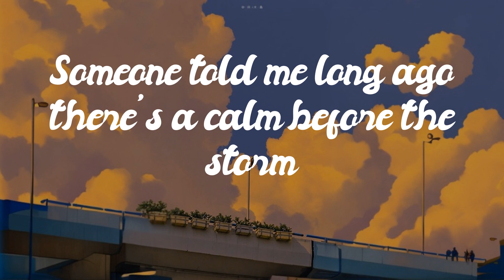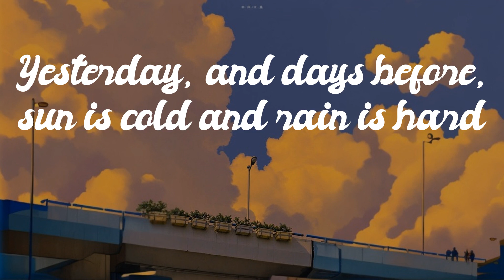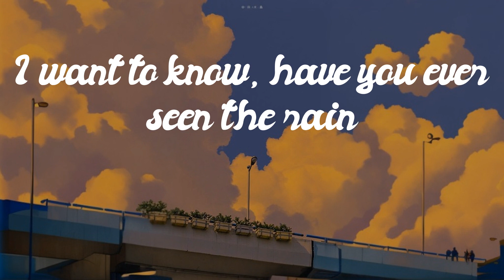OneRepublic - Willie Nelson Paula Nelson Have You Ever Seen the Rain [Lyrics] // Paint The Town Re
OneRepublic - Willie Nelson Paula Nelson  Have You Ever Seen the Rain [Lyrics] // Paint The Town Red...